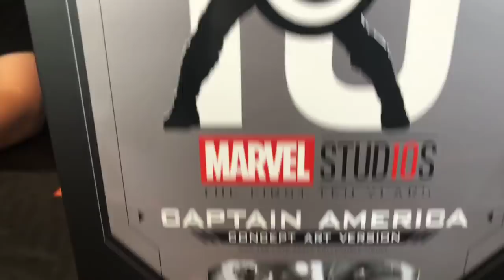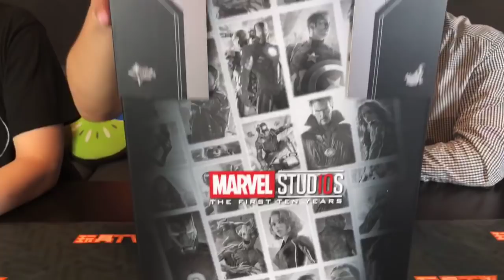TOYSTV S7 EP4 P2「爆玩具」Hot Toys 1/6 Marvel 10th Ann. Captain America (Concept Art) Unbox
Program host: Bryan Lo, Toyswalker-Dick.po, DMS, Elman